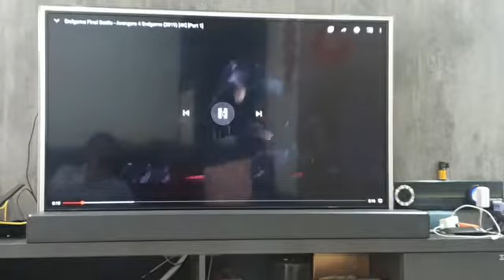samsung hw-ms650 sound+ premium soundbar testing highend review unboxing bass uhd dolby atmos dts:x